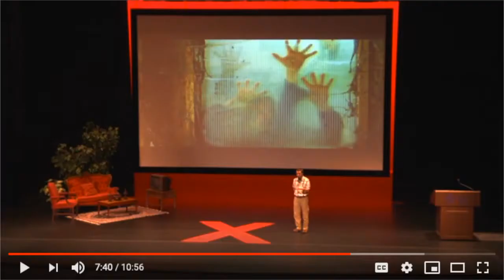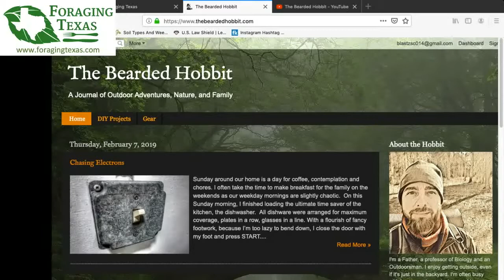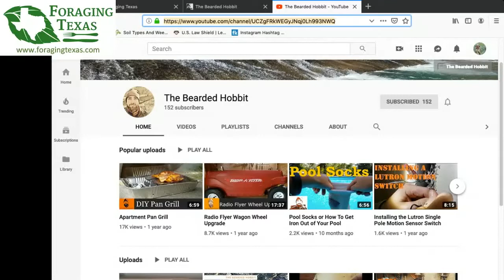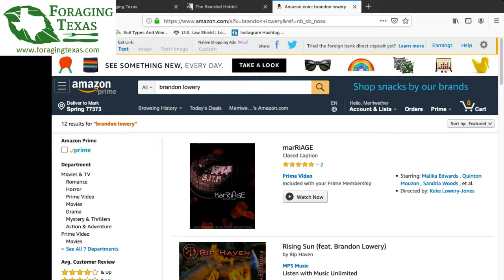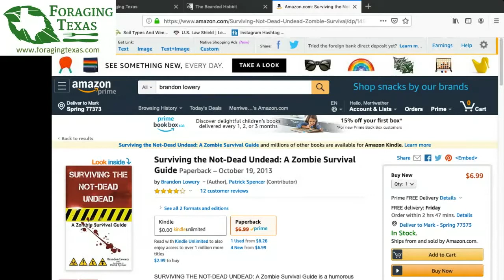Merriwether's World! #31 - DIY Zombie Apocalypse!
Ever wondered how to create a zombie apocalypse? On this episode of Merriwether's World! Professor Brandon Lowery (author of the book "Surviving the Not-Dead Undead) and Merriwether discuss scientifically possible ways to unleash hordes of the living dead. A fun time will be had by all!